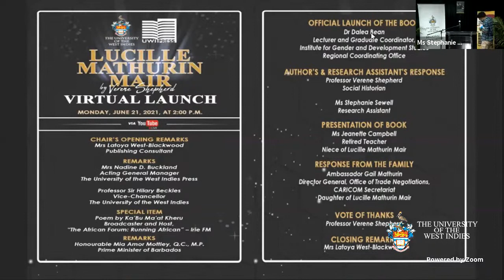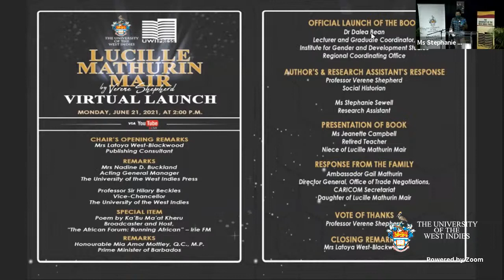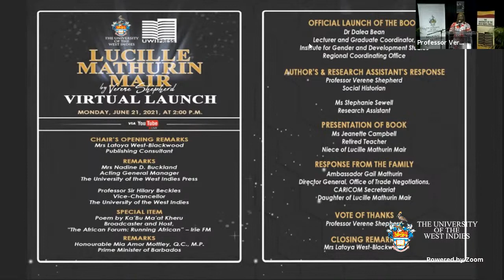Virtual Launch | Lucille Mathurin Mair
Lucille Mathurin Mair (née Walrond) made a mammoth contribution to women in Jamaica and across the world. In this biography, Verene Shepherd traces Mair’s evolving ideology through her roles as professional historian, wife, mother, mentor, diplomat, national and international civil servant, legislator, and women’s rights activist. Mair’s tireless commitment to the principles of justice and equality for women guided her work and she particularly sought to centre women of the Global South in the development agenda.

The accounts of Mair’s myriad and often uncredited contributions at the University of the West Indies, the United Nations, and as a senator in the Government of Jamaica are enhanced by previously unpublished extracts from her notes and personal papers and interviews with her friends and colleagues. Shepherd weaves these sources together to give us a thought-provoking study of the evolution of a rebel woman.